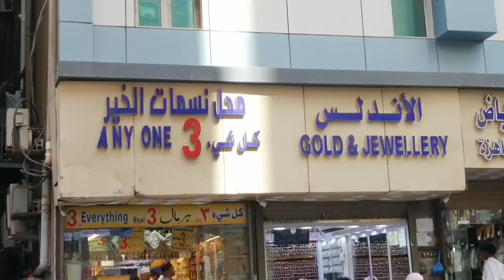makha 🕋🕋 ma har chez 3 riyal